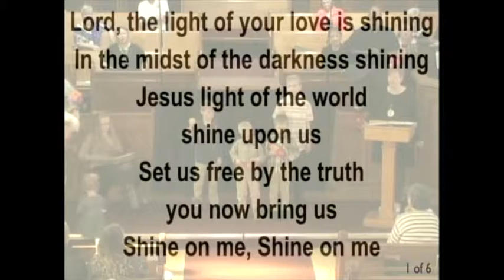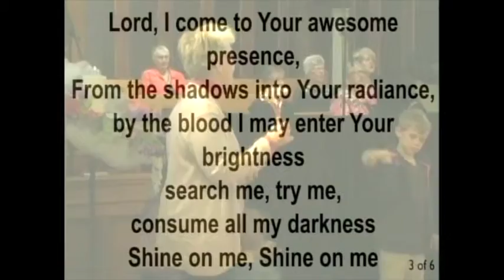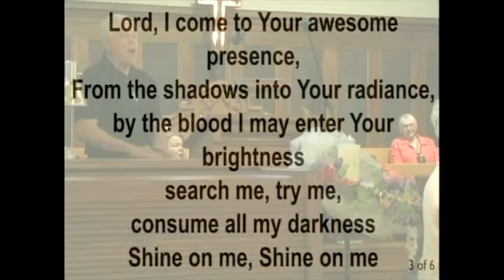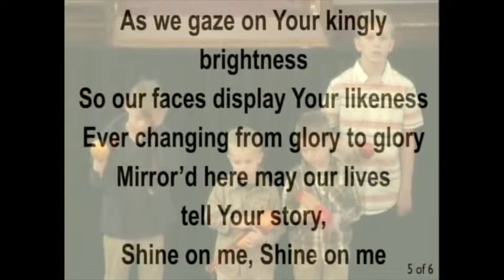Children's Time: Praise Music & Happy Hands Puppets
"Shine, Jesus Shine" is performed and the Happy Hands Puppets present the story of "Salt & Light"

Adapted from the script by Rachel Moore, Puppet Resources